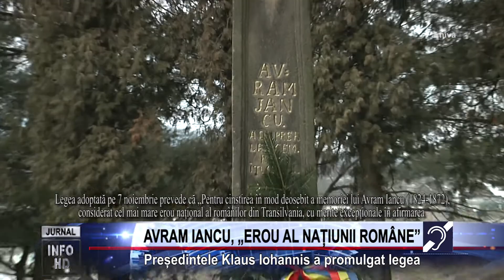AVRAM IANCU, „EROU AL NAȚIUNII ROMÂNE”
Președintele Klaus Iohannis a promulgat legea